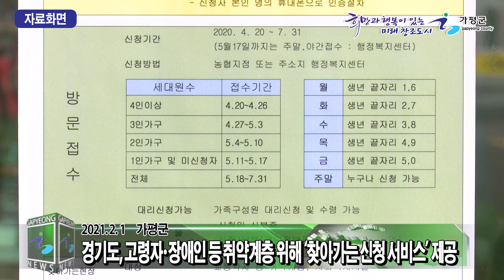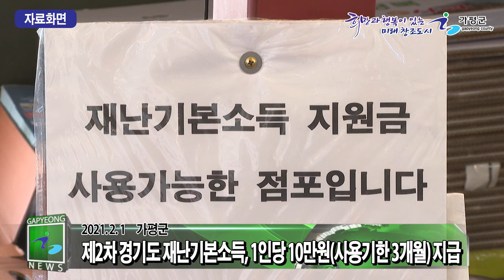경기도 제2차 재난기본소득 지급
2021년 2월 1일부터 경기도 제2차 재난기본소득 온라인 신청이 시작됐습니다.